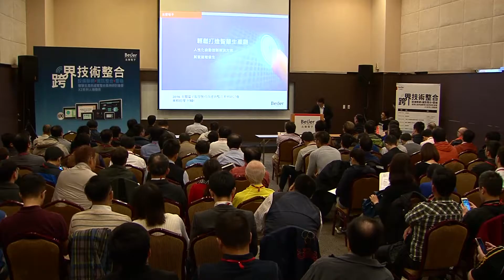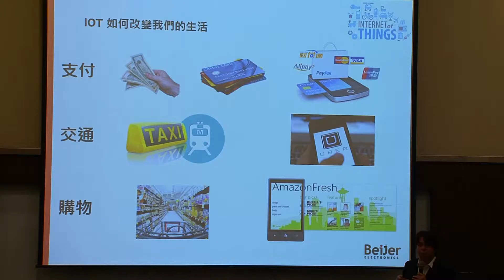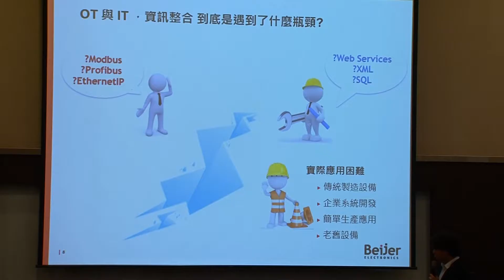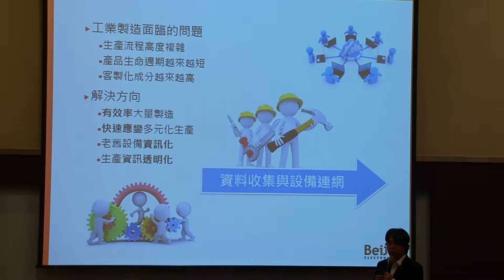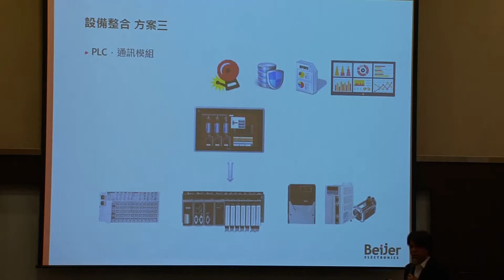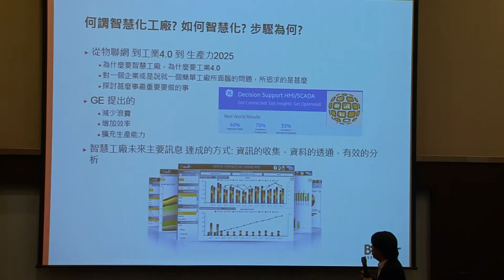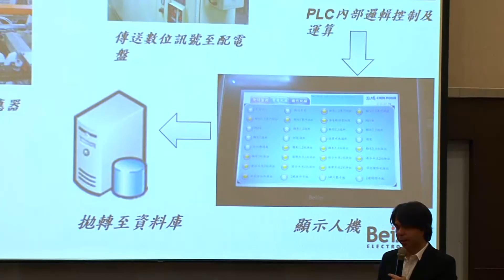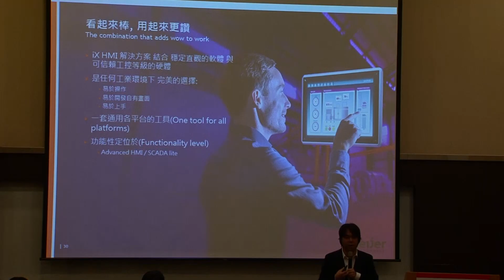New generation HMI-X2 roadshow in Taiwan - 智慧人機輕鬆打造智慧生產系統與實例分享